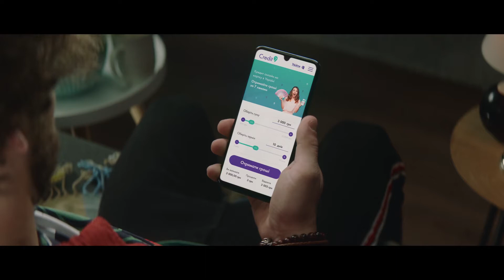Credit7 - рекламный ролик. производство - Glenfilm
Client: Credit7
Creative idea by Glenfilm agency
Production by Glenfilm
Креативное агентство и студия производства рекламного контента.

Заказ креативной концепции и рекламного ролика.